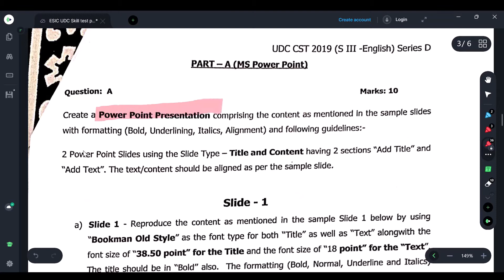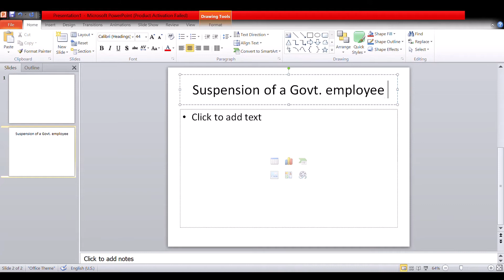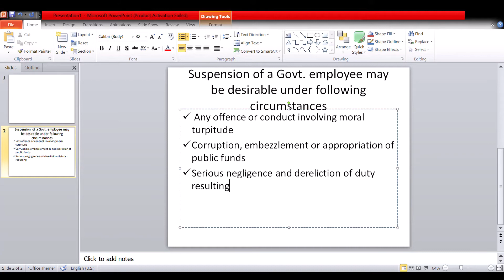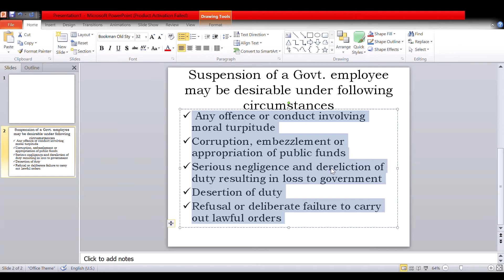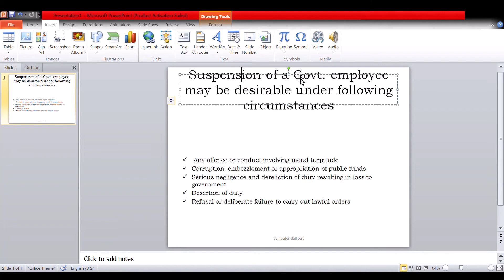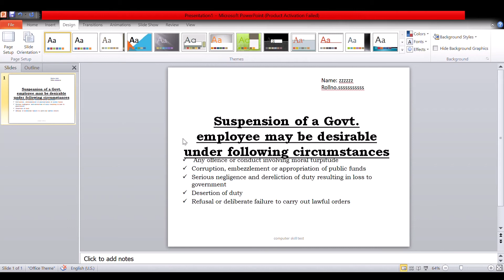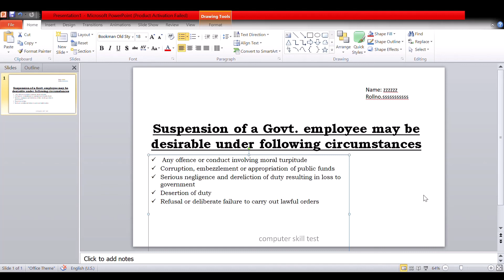ESIC UDC PHASE 3 | ESIC UDC Computer Skill Test | To Score 50/50| ESIC UDC/SSO Computer Skill Test